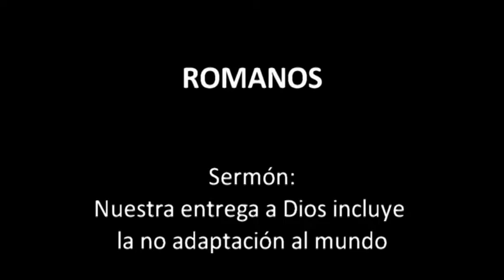Nuestra entrega a Dios incluye la no adaptación al mundo (1) (Ro. 12-1:8) - 05.06.16 - R. Cerni